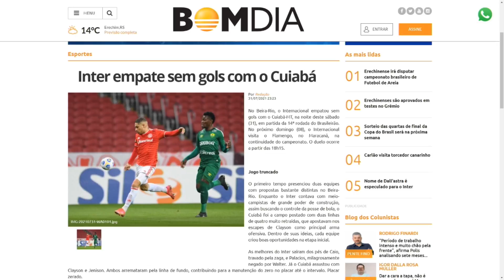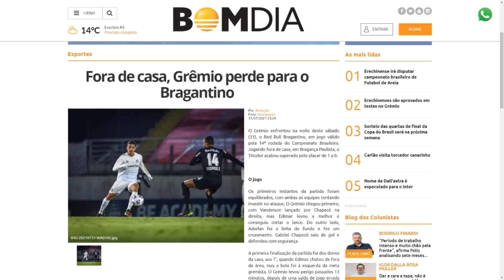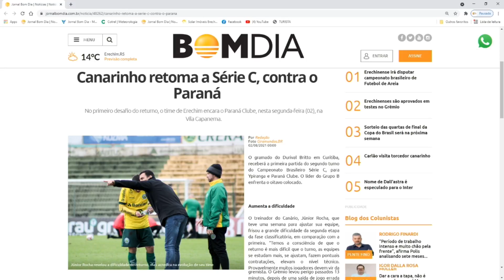Destaque do Esporte 1ª Edição – 02/08/2021